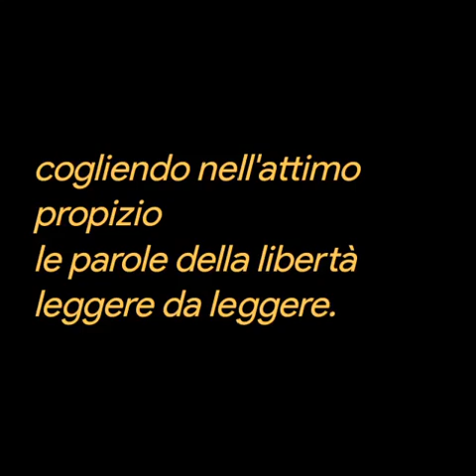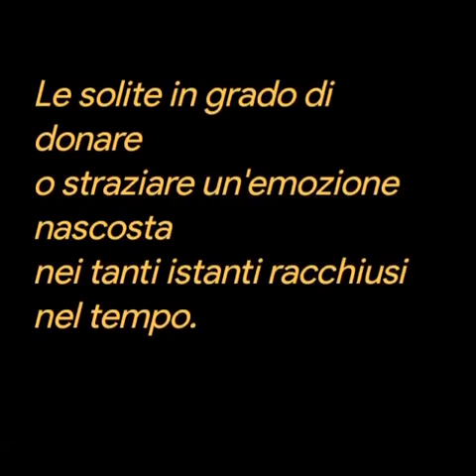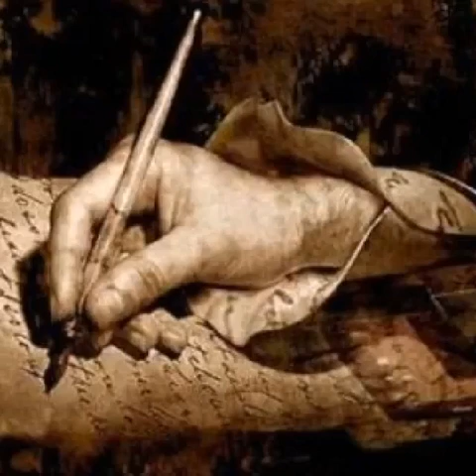Roberta Calati❤️Scrivere è una necessità "che ha il mio Tempo"❤️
Scrivere è una necessità
  "che ha il mio Tempo"

Lettere senza meta si rincorrono
come nuvole al vento e dal nulla
sorgono nuove le parole.
A volte cadono come pioggia
rompendosi nella fragilità dell'istante
altre fuggono dagli occhi aprendo
nuove visioni nelle serrature interne
cogliendo nell'attimo propizio
le parole della libertà
leggere da leggere.
Le solite in grado di donare
o straziare un'emozione nascosta
nei tanti istanti racchiusi nel tempo.
Si fondono con il silenzio della notte
mascherandosi di buio e giacciono sopite
nel rifugio dei sogni nella grazia delle ore
e del tempo che ne resta.
Decollano per consolare la mente
e nell'atteraggio dei sentimenti
il messo sospirato diviene
la fiaccola eterna d'un anima che risorge.

Roberta Calati